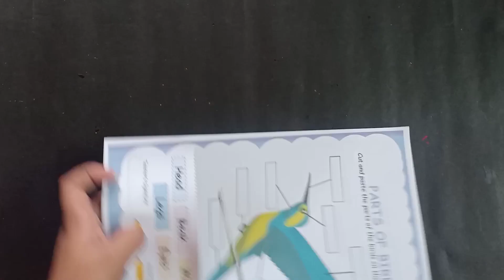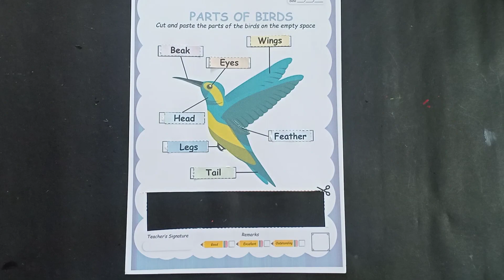Senior kg Worksheet || Learn Parts of Birds || Cut the parts identify & paste them correctly 🐦